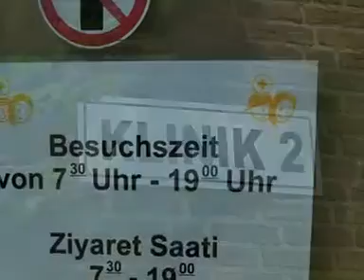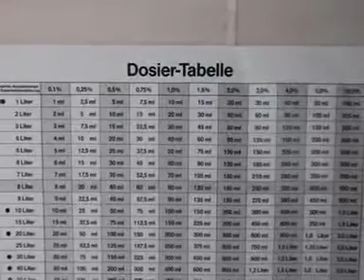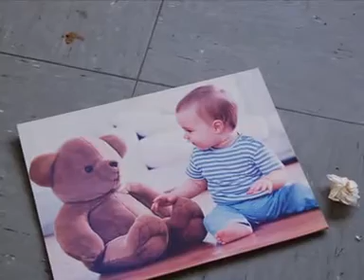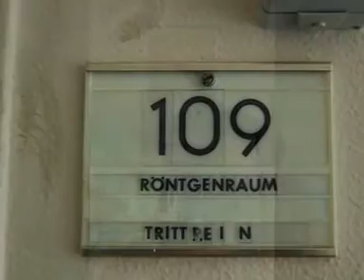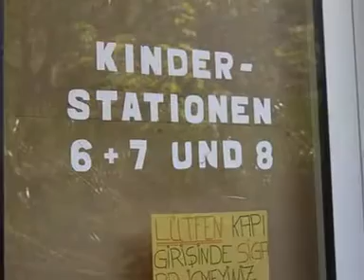Urban Exploration-Children Hospital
Today we visited this abandoned children`s hospital.The hospital moved to another place,but left the building and some memories behind.
Update: Demolished